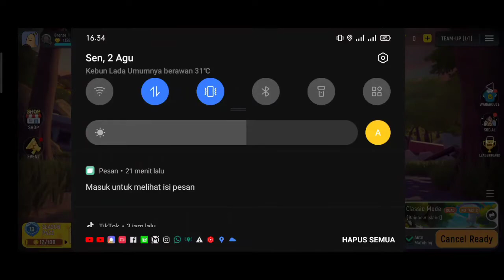ketika sosis pegang senjata | Sausage Man | Realme 5i